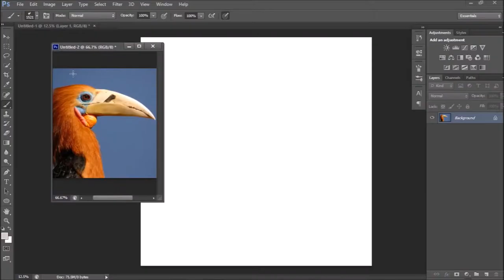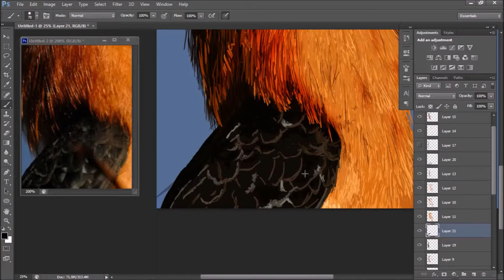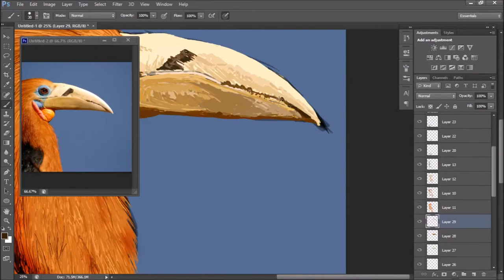SPEED DRAWING IN PHOTOSHOP - 22 - BIRD (RUFOUS NECKED HORNBILL)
Hello! Today I was looking at birds and came across this bird called a Rufous Necked Hornbill. It's a real bird, I promise! I was so fascinated by it's appearance that I had to draw it!

I draw in Photoshop CS6, draw with my Wacom Bamboo Pen tablet, record in OBS and edit in Movie Maker!

- Razzy_Doode :D